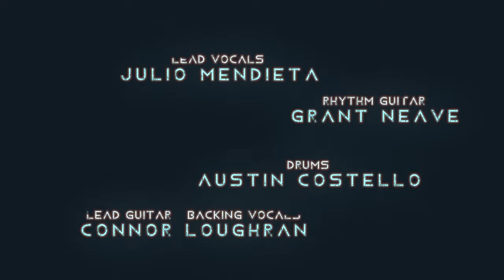Easy Way Out - What If (Official Music Video)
The official music video for What If

Shot and edited by @erkderksterk